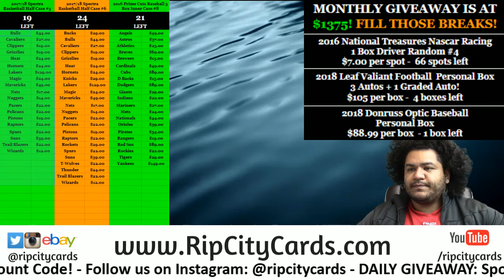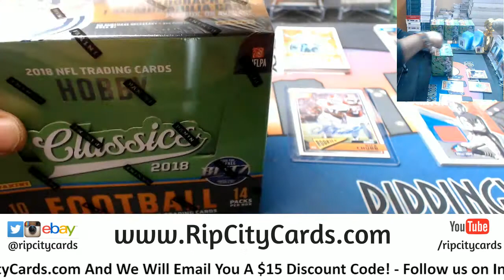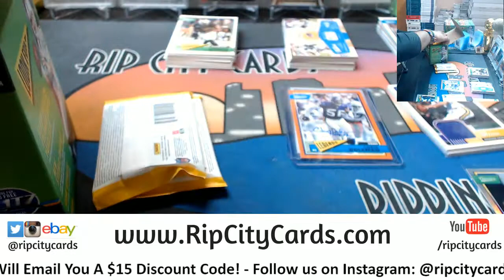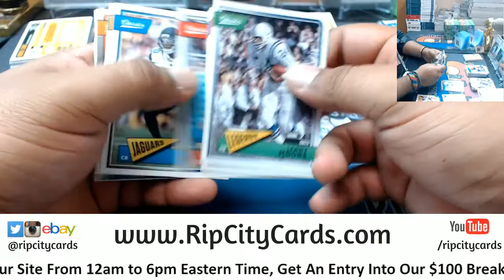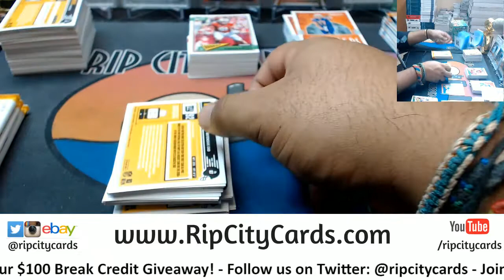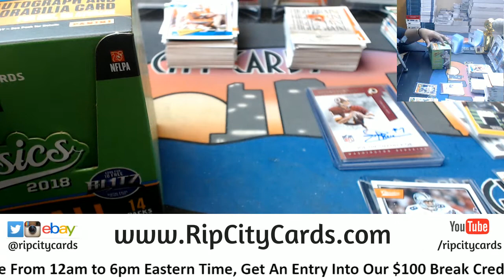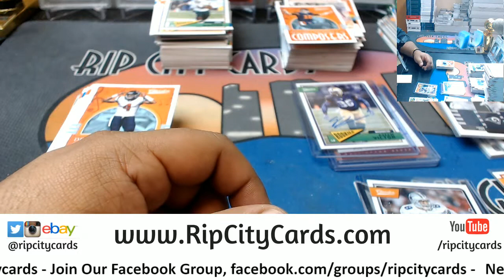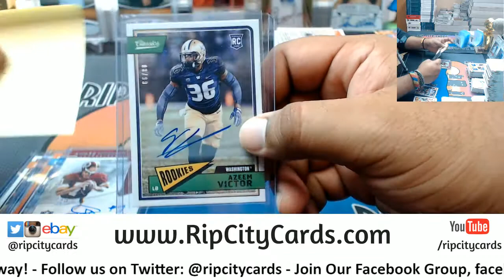2018 Classics Football 5 Box #22 eBay